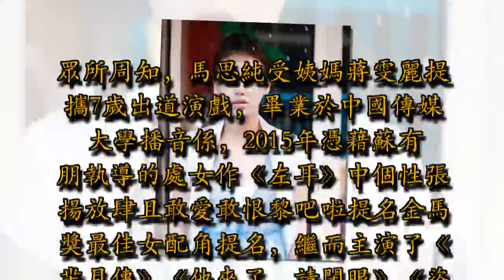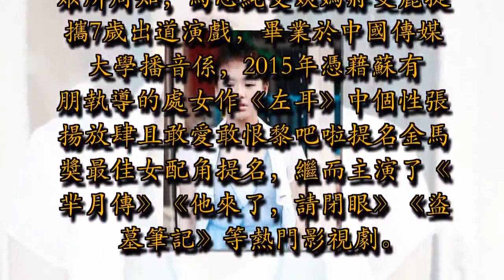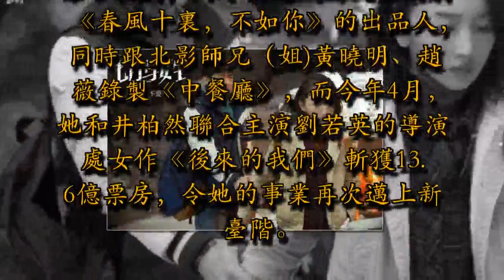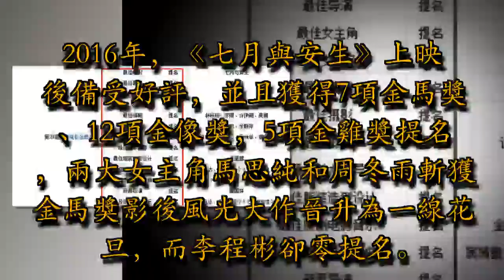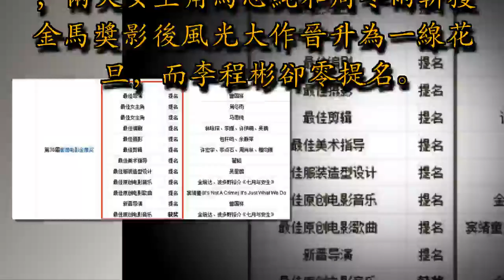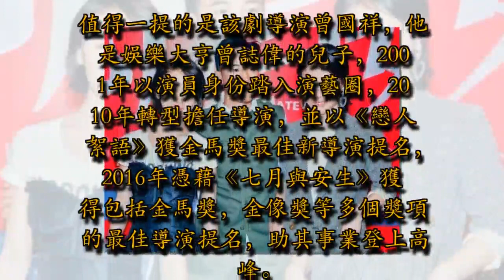同戲不同命！《七月與安生》兩大女主角奪影後，男主角卻沒存在感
《七月與安生》兩大女主角奪金馬影後成當紅花旦，而男主角卻默默無聞

文/一床情書

17日晚某活動上，“七月”馬思純與“安生”周冬雨再度合體，比心靠肩大秀友誼。

眾所周知，馬思純受姨媽蔣雯麗提攜7歲出道演戲，畢業於中國傳媒大學播音係，2015年憑藉蘇有朋執導的處女作《左耳》中個性張揚放肆且敢愛敢恨黎吧啦提名金馬獎最佳女配角提名，繼而主演了《羋月傳》《他來了，請閉眼》《盜墓筆記》等熱門影視劇。

2016年憑藉電影《七月與安生》中美麗善良卻又擁有反叛心理的優等生“七月”斬獲金馬獎影後。

繼而主演了《將軍在上》《橙紅年代》《狄仁傑之四大天王》《蕎麥瘋長》等劇，成為當下最炙手可熱的影視劇花旦之一。

周冬雨18歲時被張藝謀發掘，憑藉《山楂樹之戀》中的女主角靜秋一夜躥紅，繼而片約不斷，雖然都沒能超越《山楂樹之戀》，